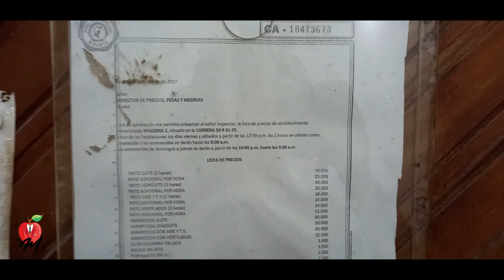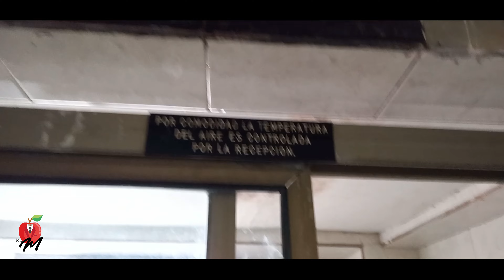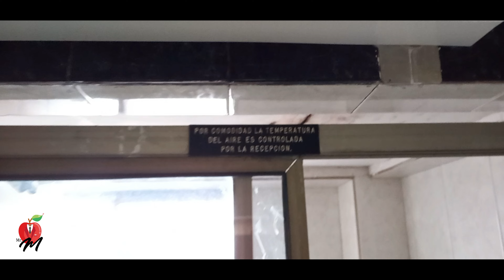Reseña Motelera # 10 - Habitacion sencilla Walkiria 2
En esta ocasion reseñaremos un historico y popular motel que de seguro ha hecho parte de la vida universitaria de mas de un estudiante de las universidades y corporaciones cercanas al parque de los fundadores en la ciudad de Barranquilla, este motel es de esos que tienen fachada de yo no fui puesto a leguas parece un simple hogar pero solo hay qe detallarlo unos minutos para darse cuenta que el flujo inusual de personas entrando y saliendo denotan algo mas que una simple casa. En Mr M nos encontramos un establecimiento agradable, organizado y con uma combinacion entre historia y modernidad.